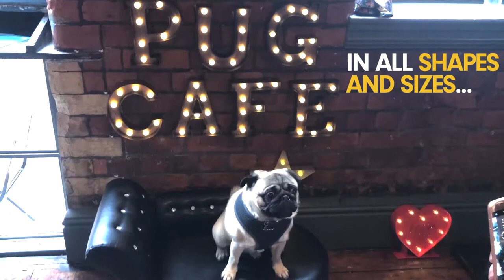The Pop-Up Pug Cafe at The Pen & Pencil